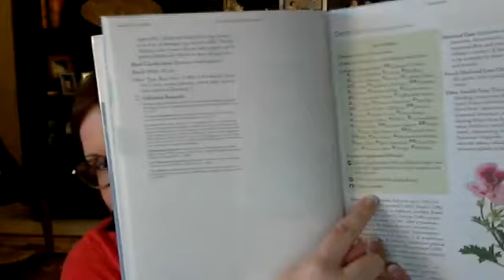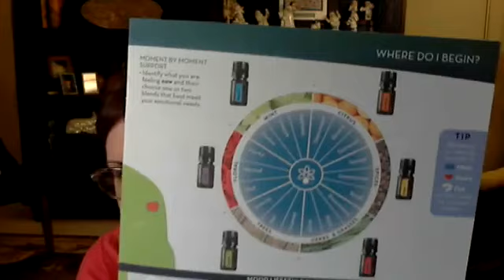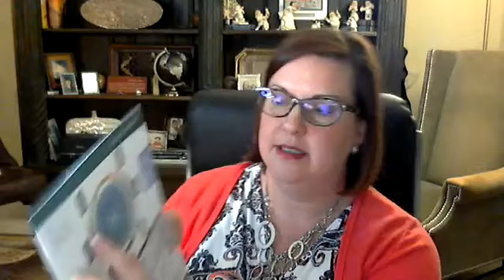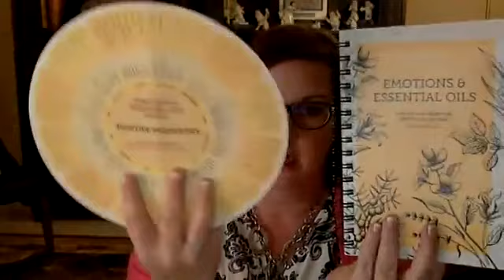More than a pretty vase! Floral oils.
Does the smell of floral oils make you smile or cringe?  Well, these potent little drops offer emotional and physical support in so many ways.  Want to learn more...my.doterra.com/essentiallysavannah